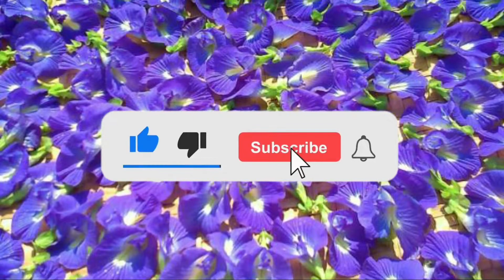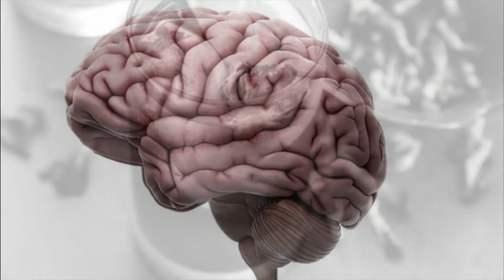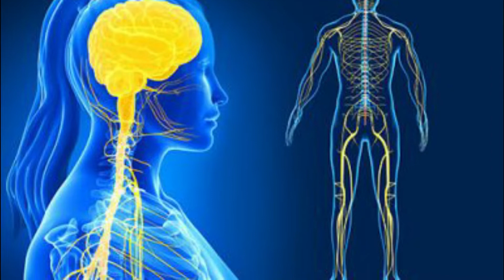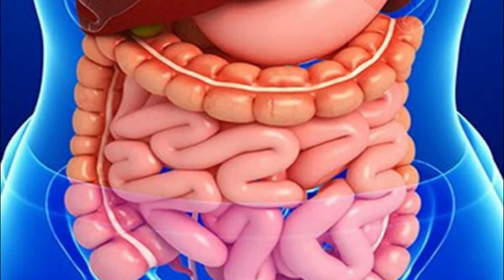Manfaat Bunga Telang Untuk Kesehatan yang jarang kita ketahui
Assalamuailaikum Warahmatullahi wabarakatuh

Berjumpa lagi kita di channel ini, kali ini Ulas Tuntas Akan mengulas secara Tuntas tentang Manfaat Bunga Telang Bagi kesehatan Tubuh.

Bunga telang atau nama lainya  Clitoria ternatea adalahtanaman yang merambat   dari famili Fabaceae dan umumnya ditemukan di seluruh negara Asia Tenggara seperti Thailand, Indonesia

Bunga Telang biasanya dimanfaatkan dengan cara disedu seperti halnya teh dan akan menghasilkan warna biru keunguan nan cantik. Selain warnanya yang cantik, ternyata banyak juga manfaat bungat telang.
Menurut Health Benefit Times, bunga telang adalah tanaman yang berumur pendek, tumbuh cepat, dan bisa tumbuh hingga sekitar 2,5 meter. Tanaman ini dapat ditemukan tumbuh di padang rumput; hutan terbuka, lahan semak, vegetasi sungai, dan hutan.
Bunga telang terlihat seperti klitoris dengan bentuk standar obovate besar, yang memiliki panjang sekitar 4 cm dan lebar 3 cm. Bunga yang berbentuk seperti Organ kewanitaan ini tidak salah kalau kegunaannya ada yang dikhususkan untuk  kaum Hawa seperti melancarkan menstruasi dan membantu dalam kehamilan., Meski sering terlihat berwarna biru, bunga telang juga memiliki banyak varian warna seperti biru muda sampai tua, ungu muda atau putih dan kuning di bagian.tertentu.
Orang Thailand percaya bahwa bunga telang memiliki banyak khasiat penyembuhan, termasuk meningkatkan penglihatan, pertumbuhan rambut, dan kemampuan untuk memperkuat sistem kekebalan. Beberapa dari kepercayaan yang dianut secara luas ini didukung oleh sains.
Sebuah penelitian dari Journal of Ethnopharmacology menunjukkan bahwa bunga telang memiliki kualitas antiasthmatic. Journal of Food, Science an Technology juga menemukan bahwa bunga itu penuh dengan antioksidan yang bermanfaat dan dapat mengurangi stres oksidatif.
Selama ini hanya beberapa penduduk lokal di negara asal tanaman bunga ini seperti Indonesia, Malaysia dan Thailand yang menggunakan bunga ini dalam kesehariannya.
Di negara-negara tersebut, kelopak bunganya digunakan sebagai pewarna makanan alami sedangkan bagian lainnya digunakan sebagai obat tradisional atau herbal.
Simak Video ini secara lengkap untuk mengetahui manfaat lengkap dari Bunga Telang.

Terima Kasih